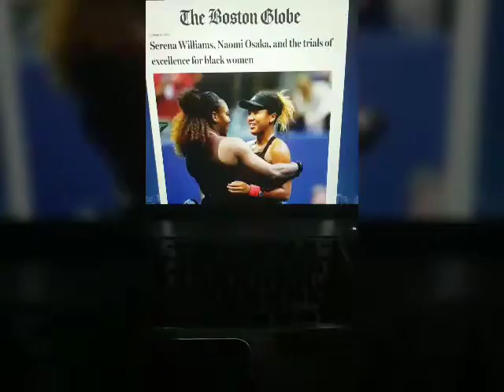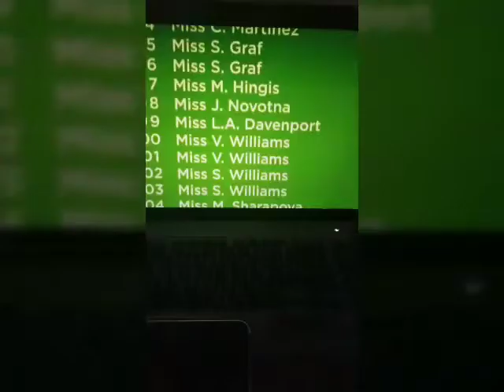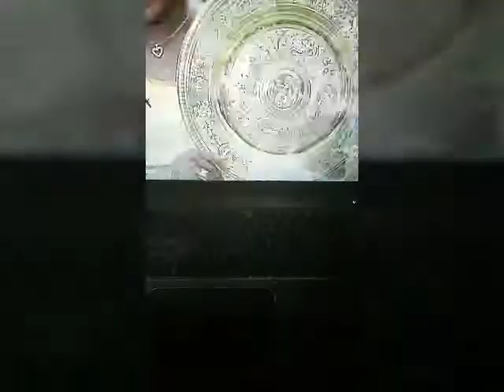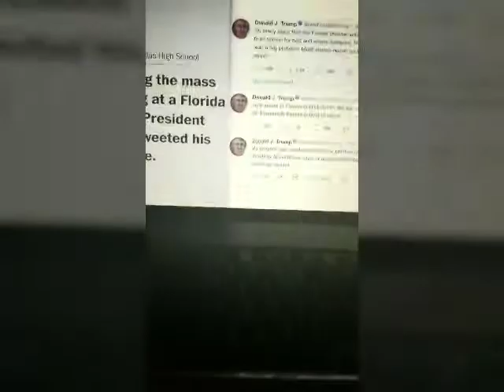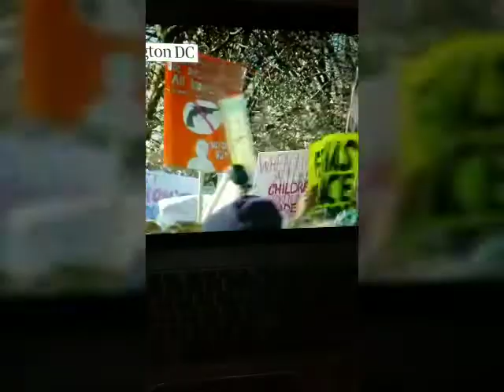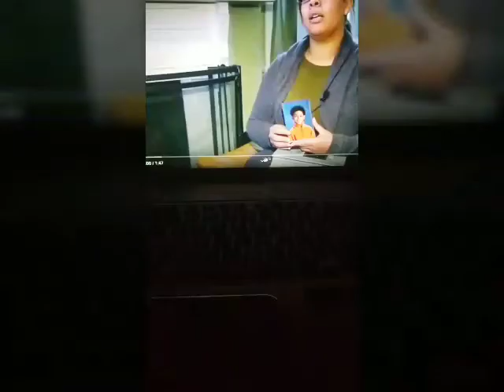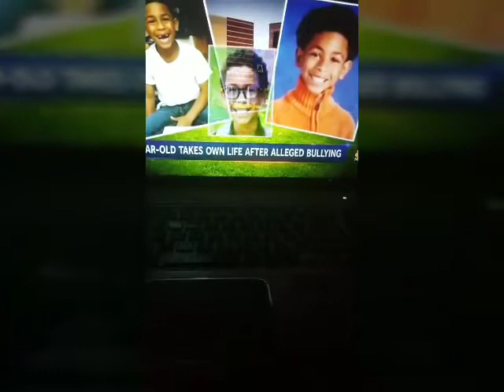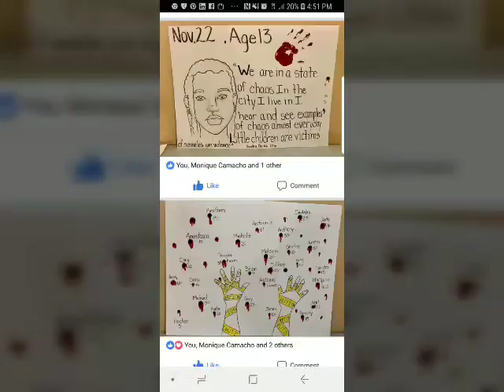Scholars Roc Sneakers Pt. 2 Documentary (Unite As 1 & Sevens Up 7 Salute) Documentary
The Unite as 1 & Sevens Up 7 Salute Pt 2  documentary is  about Women Rights. Gun Violence, Bullying & Suicide, Police Brutality, and scholars coming together to Unite As 1 in No Bullying and  school shootings . Scholars Roc Sneakers want to Sevens Up 7 Salute and   Pay Homage to the scholars that lost their lives over Gun Violence., Bullying and Suicide. In Unite As 1 & Sevens up 7 Salute  documentary Pt 2 we  want to 7 Salute and pay homage to  President Obama, Michelle  Obama, Serena Williams, Trayvon Martin , Sandra Bland, Michael Brown, Scholars Roc Sneakers    ( Roc City Scholars ) club  and all the scholars that are bullied or lost their lives over gun violence, suicide, bullying and police  brutality. Unite As1 Sevens Up 7 Salute Pay homage to number # 7 to God himself. Scholars lets Unite As 1and  make a change and change the world. Sevens up 7 Salute Pay homage to number #7 .